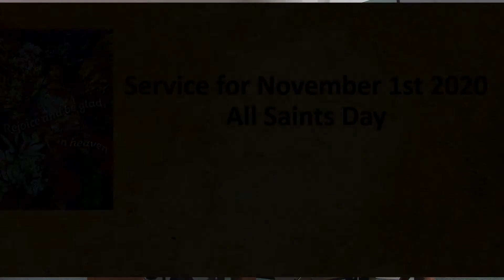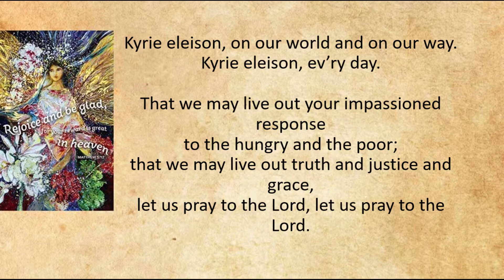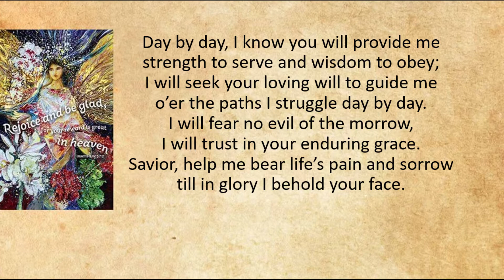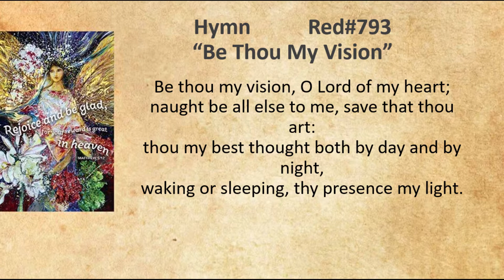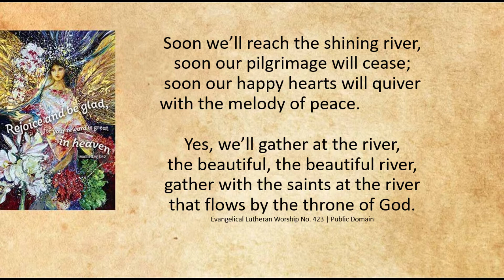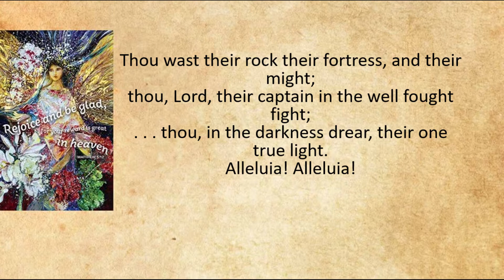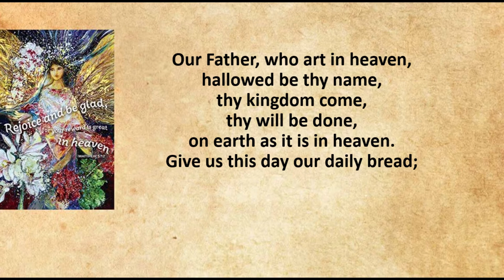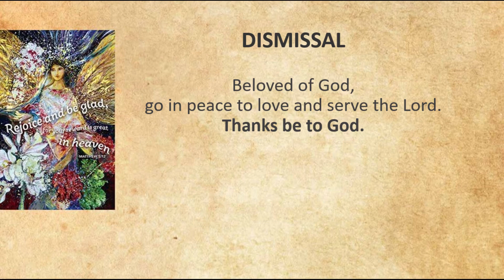November 1st, All Saints Day